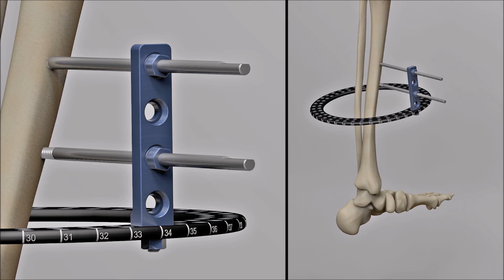Easy Lock™ Screw Clamp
Easy Lock is a very fast and easy to use screw clamp for ring fixators or hybrid fixators.